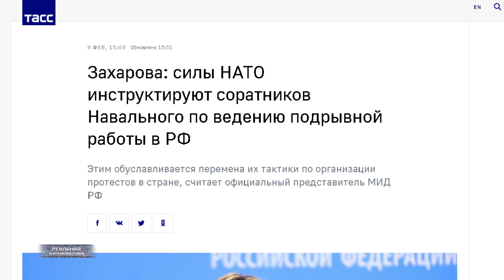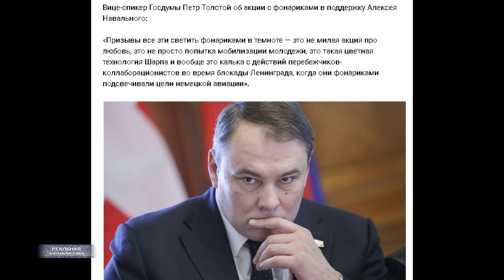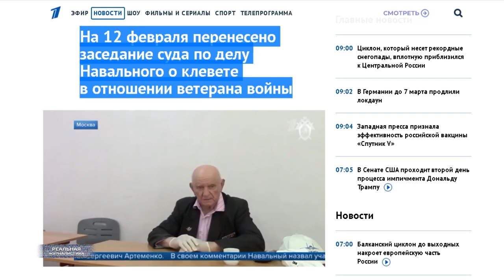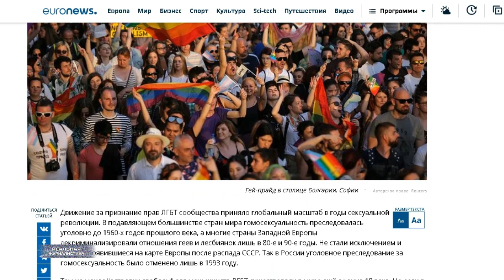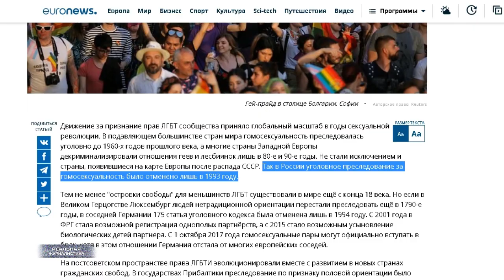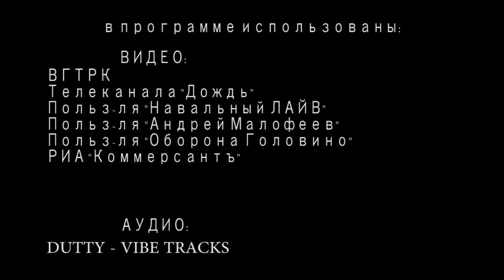ПуПЦ! Навальный напал на СССР в 1941, создал НАТО, поддержал геев. В чем еще НЕ обвинили Навального?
Вы поймите одно... политики - это самые лживые существа на свете. Как, знаете, замполит в армии, который всегда тебе улыбается.. а однажды ты узнаешь, что человек всю дорогу на тебя стучал. Политик никогда не скажет, что он думает на самом деле. Он говорит только то, что хотят от него слышать массы. Его натаскивают на это. Целая наука существует по этому поводу - политтехнологии называется. По большому счету любой политик - это манипулятор. И чем он опытнее, тем больше в нем лажи. Что кстати и стало одной из причин, почему сами политтехнологи когда-то решили - власть должна быть сменяемой. И прописали оное в том числе в Российской конституции. Меня действительно поражают фанатики, которые свято верят.. будто тот человек из новостей - его лучший друг. Ага. И этот лучший друг ночей не спит, думает.. как там оборванец из Самары поживает.. считающий его корефаном? Господа.. вы вот об этом почаще задумывайтесь. А не девочкам-фанаткам "Ласкового мая" уподобляйтесь.